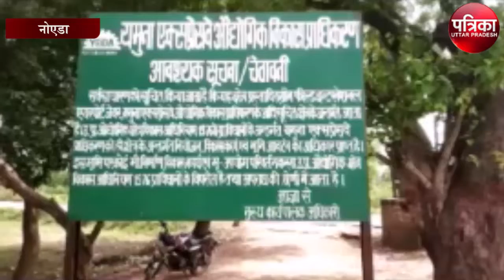विधानसभा चुनाव से पहले नोएडा इंटरनेशनल एयरपोर्ट का PM Modi करेंगे शिलान्यास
विधानसभा चुनाव से पहले नोएडा इंटरनेशनल एयरपोर्ट का पीएम नरेंद्र मोदी करेंगे शिलान्यास